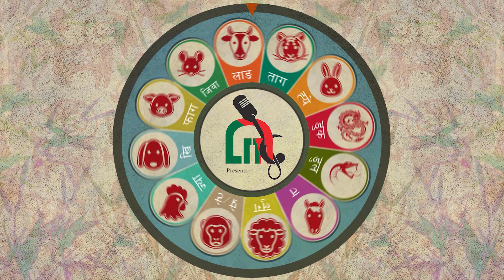Tamang Song KARAOKE / Byonkho o -Tamang Welcome Song Ramala Pakhrin, Ram babu Yonjan, Ub Mongresa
Right for this video is provided by ROSHAN PHYUBA
MOVIE : LHAPSANGKARPO
Vocal : RAMALA PAKHRIN / RAM BABU YONJAN / UB MONGRESA / ROSHAN PHYUBA / BUDHIMAN WAIVA / KALA TAMANG
Lyrics : ROSHAN PHYUBA
Arrange : PAWAN WANG
Mix : DIKA GURUNG
Studio : DIGITAL KATHMANDU

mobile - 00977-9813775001